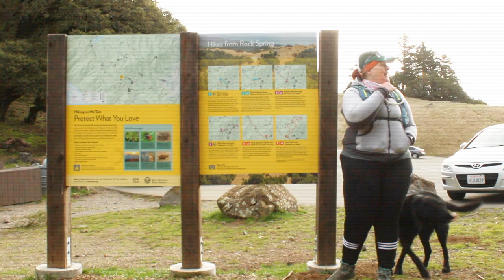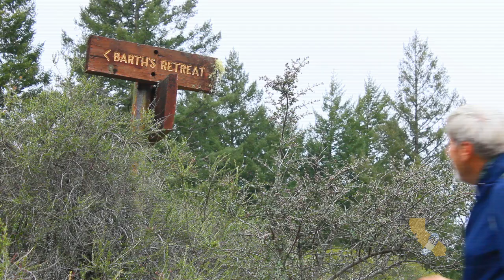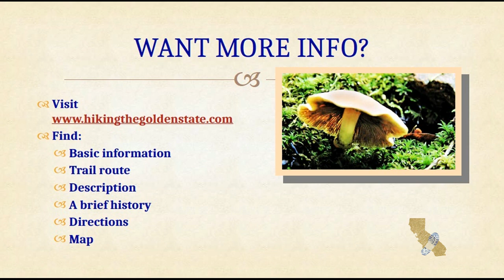Marin County - West Mount Tam Hike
Hike through the forest along a scenic creek. There’s a cascade of over 70 feet. Enjoy vistas of the Watershed while hiking across a steep slope. Visit the quirky Music Stand & the site of musician Emil Barth’s retreat. Enjoy wild flowers including the Fairy Slipper Orchid & California Wild Lilac. This is an unforgettable hike on the west slope of Mount Tamalpais.